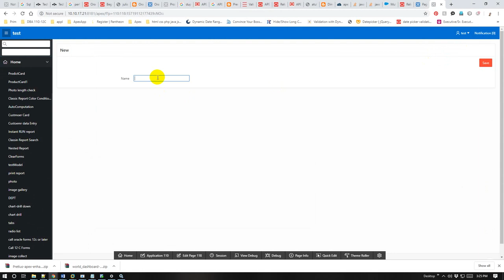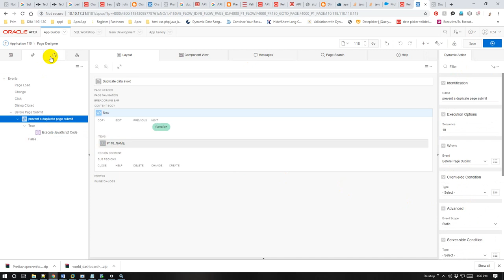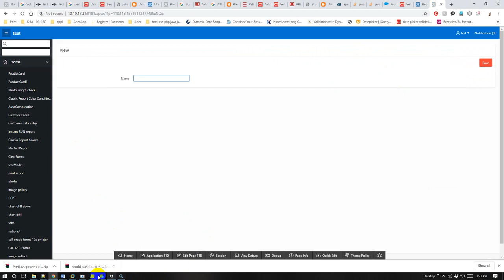How to Prevent a duplicate page submit V - 1 | Muhammad Abdul Quium (V-111)